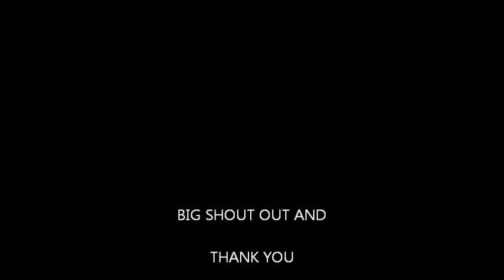U.G.T. - Easy Money Edits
U.G.T. Did a Track for Easy Money Edits!
Big shout out and Thank you to you guys for this!
Much love!!
You can usually catch them at The Big Easy almost every wednesday!